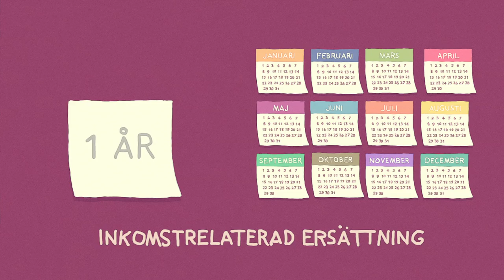Vad är arbetslöshetsförsäkringen?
Arbetslöshetsförsäkringen ger dig som är arbetssökande ekonomisk ersättning under den tid det tar att söka och få ett nytt jobb. Försäkringen gäller alla som arbetar eller har arbetat i Sverige.